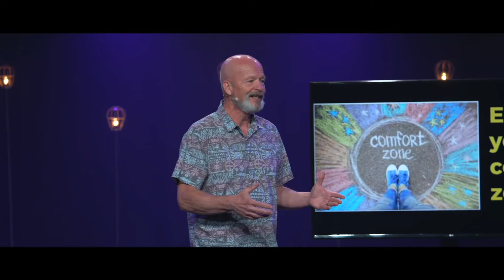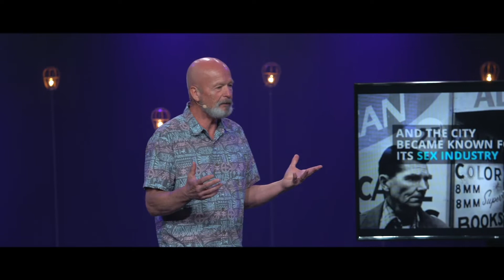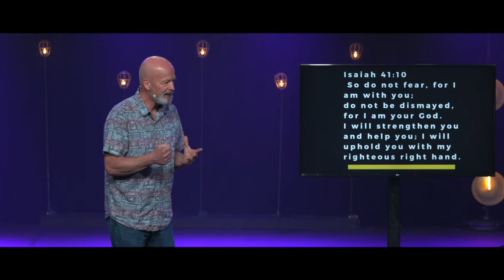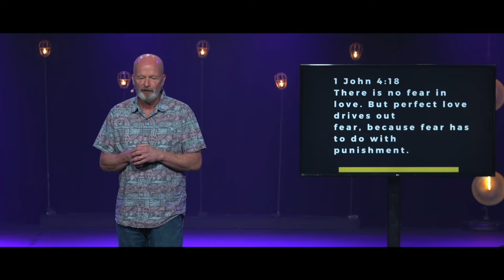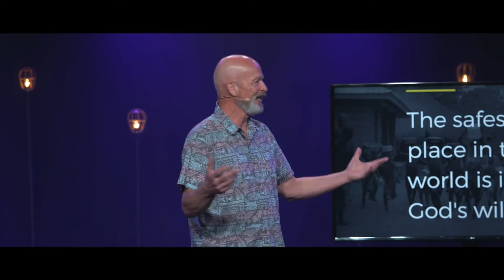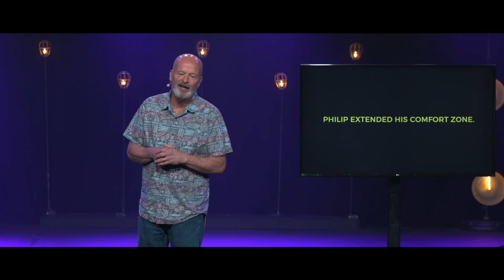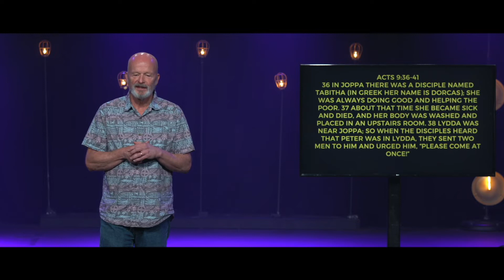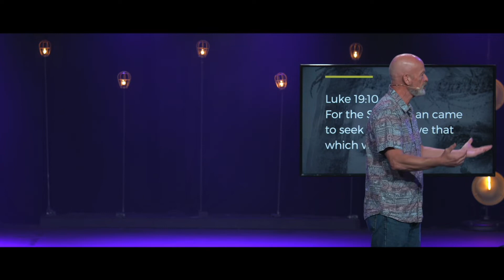MISSIONAL PEOPLE | May 29 | FCCHB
A message from one of our Global Partners at IberoAmerican Ministries.
Guest Speaker: Jeff Phillips